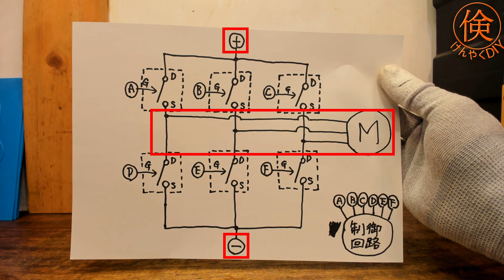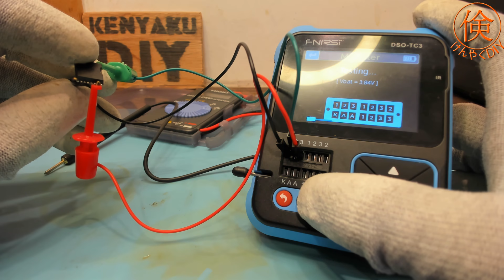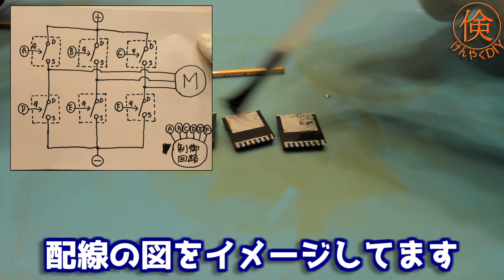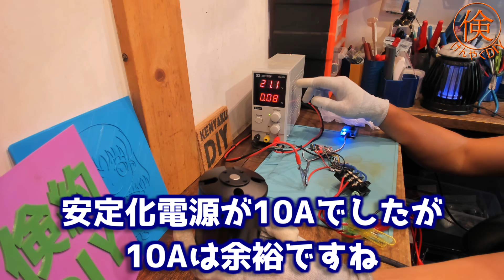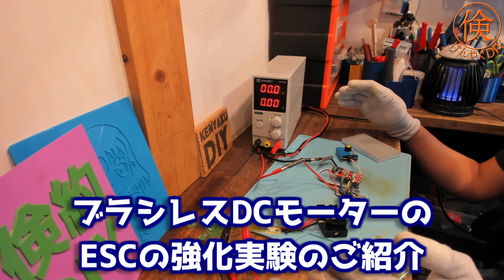激安品を高性能に改造！ブラシレスDCモーターのESC(モータードライバ)を改造実験をご紹介します！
ブラシレスDCモーターのESC(モータードライバ)をできるだけコストをかけずに高性能化する改造実験を行ってみました！
この改造法を使えば高くつきがちなESCを使わずに高性能なブラシレスDCモーターの運用ができる可能性が高いです！

どうやるのか？
どのくらい性能がアップする？
倹約以外のメリットとは？
実験してみた結果を個人的な見解と合わせてご紹介します！

※注意点
今回は最大電流320AものハイパワーMOSFETへ交換しています。
しかし実験では配線は細いものをそのまま使い、ヒートシンクも付けていません。
実際の使用時にパワーを出すためにはもっと電流を流せる極太の配線(AWG10以下)、
空冷ファン付きの大型ヒートシンク、ハイパワー電源が必要ですのでご注意ください。

今回使用した部品類(Amazonリンク)

・ブラシレスDCモーターのESC(モータードライバ)
simonk 30A 4S用　1000円(2023/7/18)
こちらは激安品ではありますが、私が買った時よりもかなり値上がりしていました(涙)

・サーボモータテスター　580円(2023/7/18現在)
これをESCに接続すればPWM信号を出してブラシレスDCモーターを回転させることができます！

・ブラシレスDCモーター　A2212 KV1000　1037円(2023/7/18現在)
超小型・激安・ハイパワー・比較的低回転(DIYでは低回転のほうが使いやすい)と
かなり良いブラシレスDCモーターだと思います！

・ブラシレスDCモーター　6384 120KV　7415円(2023/7/18現在)
電動バイクなどに使われるモンスター級ブラシレスDCモーターです！
軸径は驚異の10mmです。
120AのESCと組み合わせてLFPの24Vで自作草刈り機で使用中です！

・12Vスポット溶接機キット　1470円(2023/7/18現在)
今回はこれに使われている高性能MOSFETを流用しました。
G011N04という40V320Aの凄い性能のMOSFETが5個取れます。
また10AWG(20cm)のケーブルも4本取れます(実験ではこれも流用すべきでした)
コスパは最強だと思います！

動画内で登場した過去の動画

マイコン＆PWMで駆動する点が今回のブラシレスDCモーターと似ています。
ラジコンで標準化されているためか、非常に汎用性があって使いやすいです！

・激安でも超高性能！コスパ最強のスポット溶接機DIYキットをご紹介します！
激安にスポット溶接機が作れますし、今回のようにパーツ取りに使ってもコスパは抜群です！

※詳しい内容の追記
今回の実験はsimonkというESCを流用しています。
調べてみるとこのESCにはプログラムモードが存在し、
電源投入直後に特定のスロットル動作でプログラムモードに入り、
動作モードの変更ができます。
(回転方向の設定、スロットルの設定、ブレーキの設定、低電圧保護の設定など多数)
非常に操作が難しいので電源投入直後はスロットルに触らないほうが良いです。

今回はなにもしなくても動きましたが、
流用するESCによっては設定を変更しないとうまく動かないことがあるかもしれません。

またプログラムカードというものを使うことで、
簡単に設定を変更することもできるようです。

※訂正
動画内で200AのESCは2~3万円すると話していましたが、
それは高級品の話で今はなんと5000円くらいの激安品が登場してきています。
本当に使えるかはかなり怪しいですが、一度購入して調査してみます！